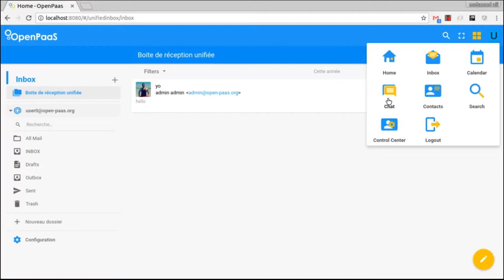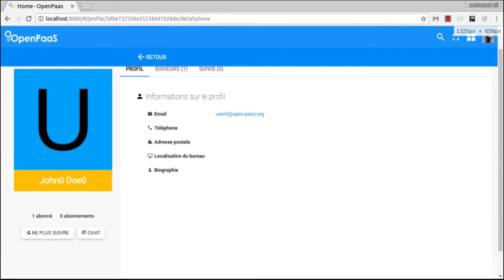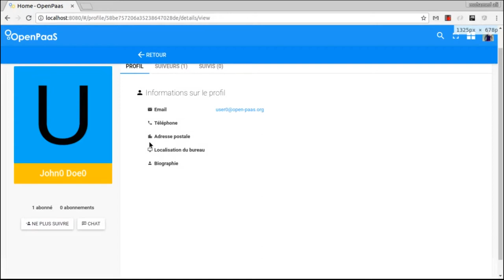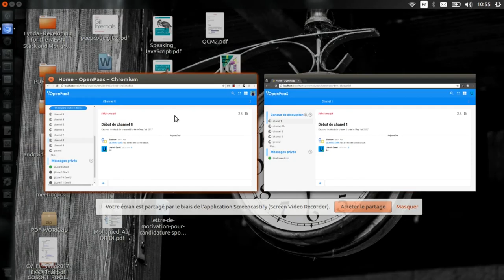SOCIAL sprint#6 Demo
chat message star
chat message button
unread message notification